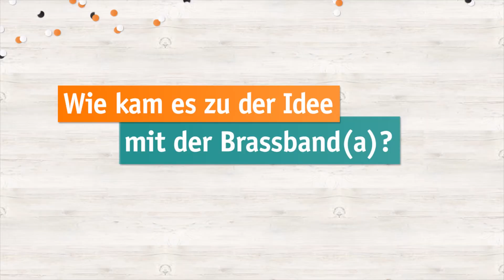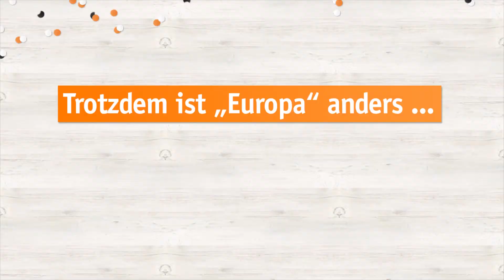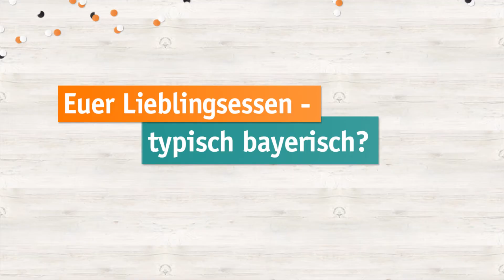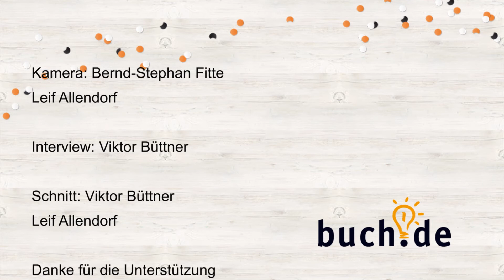LaBrassBanda über ihr Album "Europa", Konzerte in Lederhosen & Simbabwe - buch.de Autorengespräche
buch.de Autorengespräche - Schlagzeuger Manuel da Coll und Posaunist Manuel Winbeck vom bayerischen Musikexportschlager LaBrassBanda stellen das dritte Studioalbum "Europa" vor. Außerdem verraten sie zum 15. buch.de-Jubiläum, weshalb sie auf Live-Konzerten barfuß und in Lederhosen auftreten, warum sie sich an einen Gig in Simbabwe besonders gerne erinnern und sprechen mit uns über musikalische Einflüsse zwischen Balkanbeat und Elektro. Ob die Blasmusiker in Zukunft auch irische Folk Music in ihr Repertoire aufnehmen werden und welche Musik sie selbst gerne hören, erzählen sie ebenfalls im buch.de Autorengespräch.